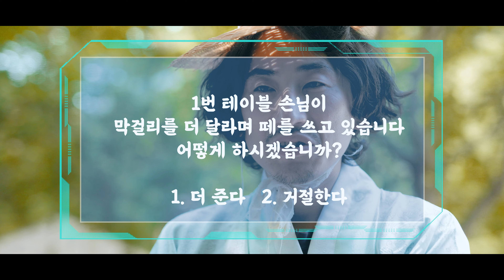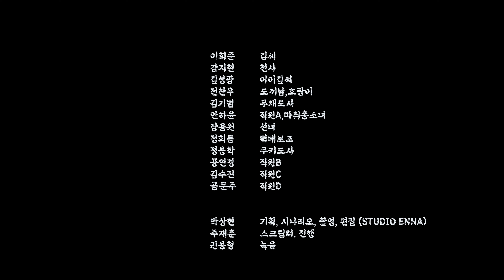조선시대 주막 경영자로 회귀했다?!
⊙유튜브 채널 「문경관광진흥공단 문화사업팀」 구독👍과 좋아요❤

💜문경관광진흥공단 문화사업팀입니다💜
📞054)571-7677